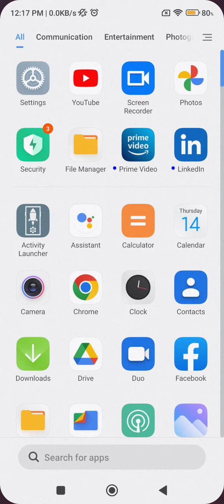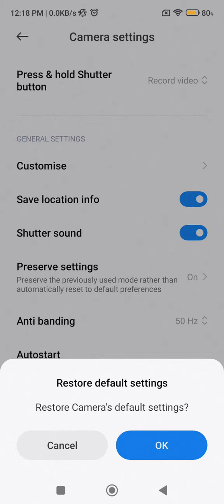Reset Camera Setting In Xiaomi 12S,Xiaomi 12S Mein Camera Setting Reset Kaise Karen,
Reset Camera Setting In Xiaomi 12S,Xiaomi 12S Mein Camera Setting Reset Kaise Karen, Camera Setup In Xiaomi 12S,

Camera_Setting_Reset Xiaomi 12S